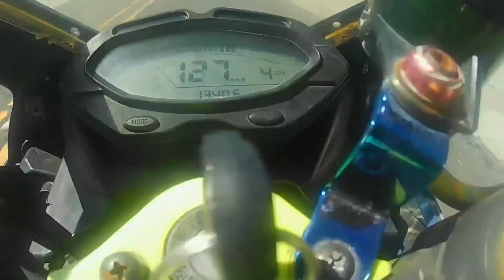Raider fi mixed category | Motorstar z200 iwan malala | Roberto Speed